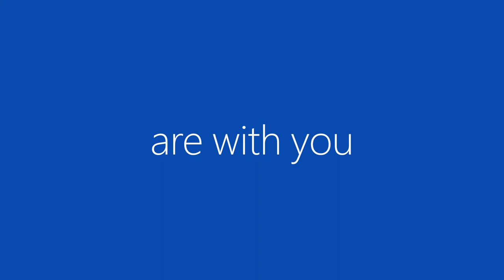Office 365 Personal Overview